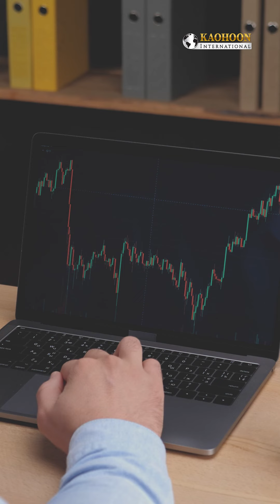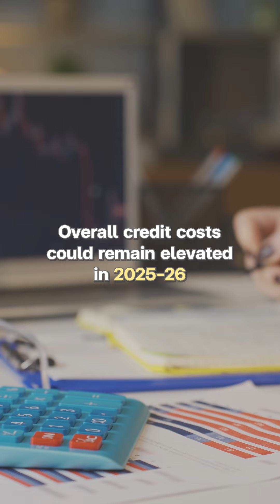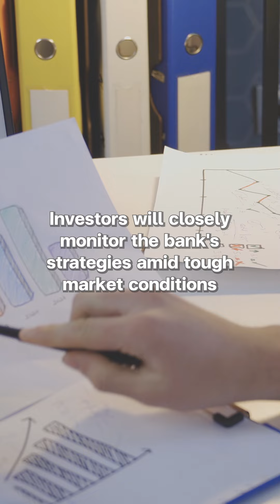KKP’s Earnings Miss Expectation in 2Q24